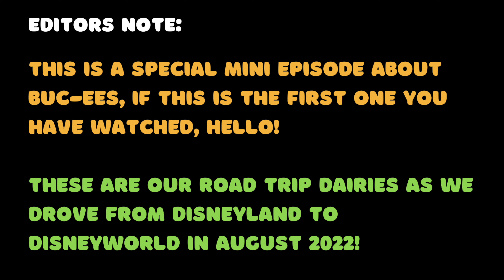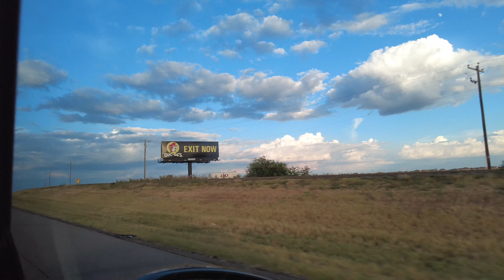Buc-ee's Royse City - Castle2Castle (August 2022)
Dom, why do you have an almost 14 minute video about a Gas Station?

Trust me, I'm as surprised as you but here we are, Buc-ee's has a cult like following and as we carry on with this trip, you'll see we become fully paid up members to the church of beaver.

(We actually went to Six Flags before this but Travelodge's wifi refused to upload that video so we are posting this one today and will post Six Flags on Monday!)